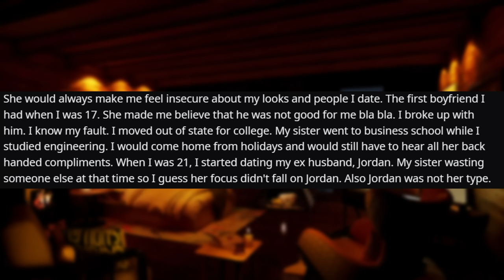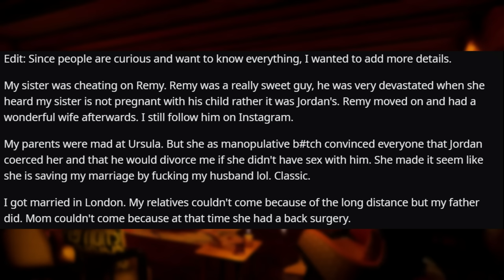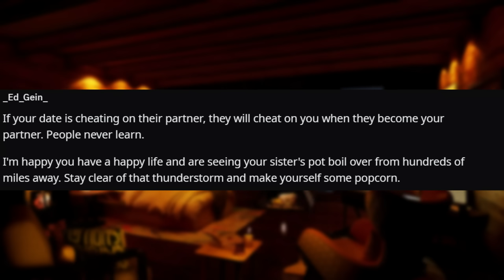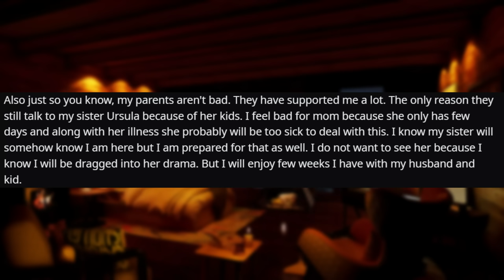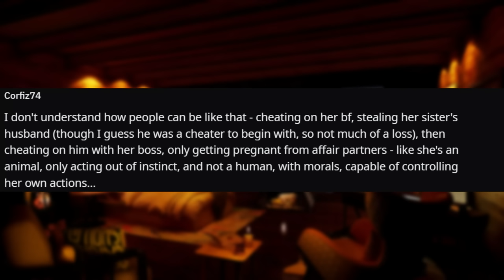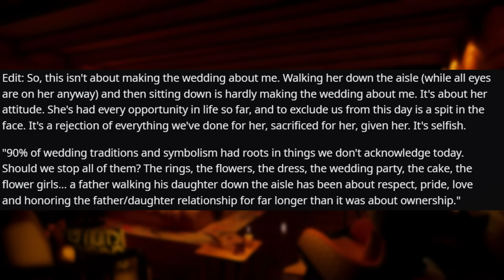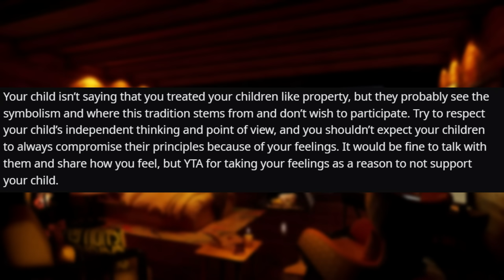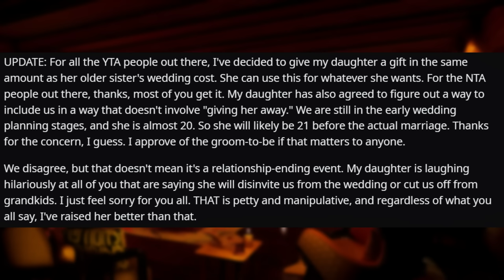My Sister's Life Is Falling Apart And I Couldn't Be Happier r/Relationships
Relationship Reddit Stories, OP has her life torn apart by her sister and her ex-husband in the past and looks back years later on the dumpster fire going on back home...

0:00 Intro
0:14 Story 1
5:59 Comments
7:58 Update
10:12 Comments
12:41 Story 2
16:48 Comments
19:15 Update